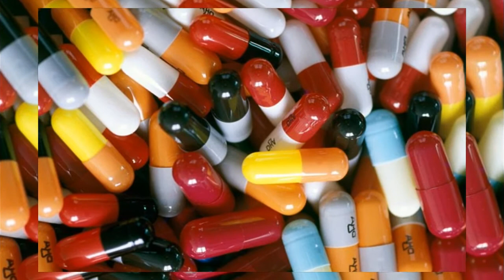অ্যান্টিবায়োটিক কখন ও কিভাবে খাবেন?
অ্যান্টিবায়োটিক খাচ্ছেন…একটু ভাবুন- আমাদের চারপাশে অনেক রকমের ব্যাকটেরিয়া। এগুলোর সংক্রমণে শরীরে নানা রোগ বাসা বাঁধে। সারাতে খেতে হয় অ্যান্টিবায়োটিক। কিন্তু অ্যান্টিবায়োটিকের কার্যকারিতা অনেকটাই নির্ভর করে এর ব্যবহারবিধির ওপর। এ ব্যাপারে তাই সচেতনতা জরুরি।